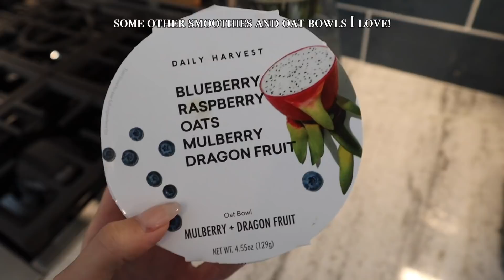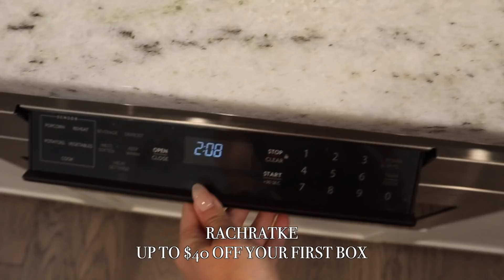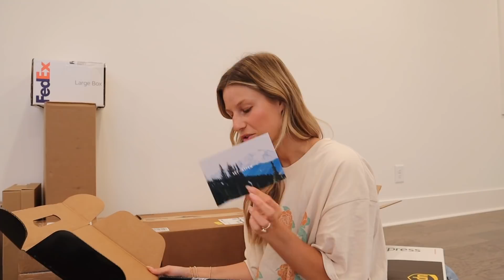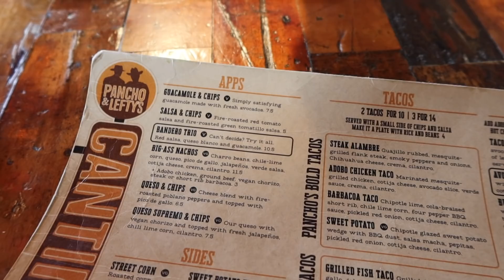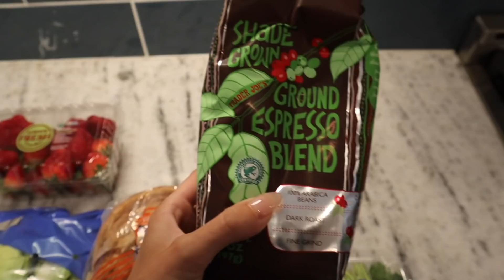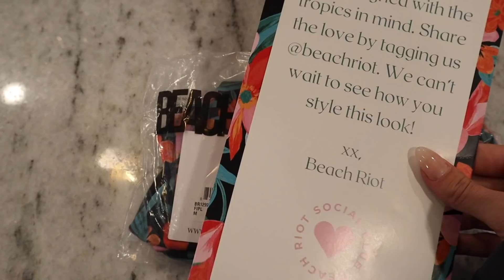DAILY VLOG: New Couch Arrives, Huge PR Unboxing, Trader Joes haul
xx Rach

items mentioned:
Living room rug